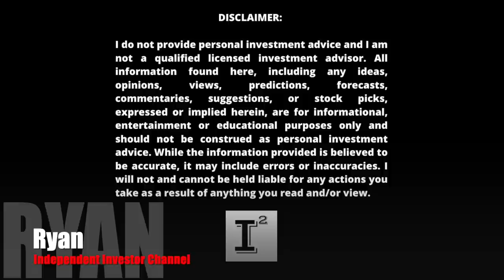Hyliion Stock HYLN - Why I'm Buying NOW 3500 New Shares Purchased Under $3.00 bucks per Share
Define purpose in everything you do including investing. Ensure your personal portfolio is good for you. I'll assist you in dealing with the mental anguish from investing in Hyliion Holdings stock. HYLN is currently trading at an all time low. What does this suggest you should do with your opportunity? Is it time to throw in the towel and give up? I'll discuss the deliberation necessary in justifying our opportunity even when it seems as if the stock HYLN will never go up...Tides and currents shift, I'll ensure we are ready.

✅ INVESTOR TOOLS: 🛠